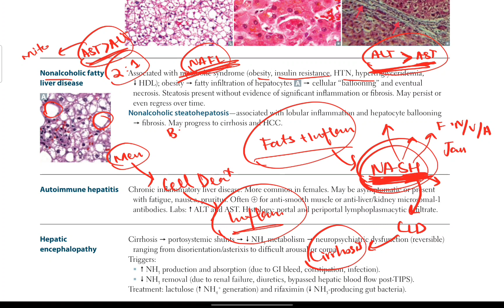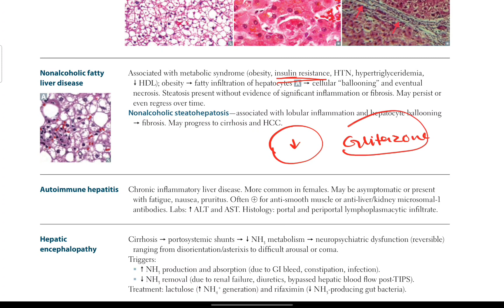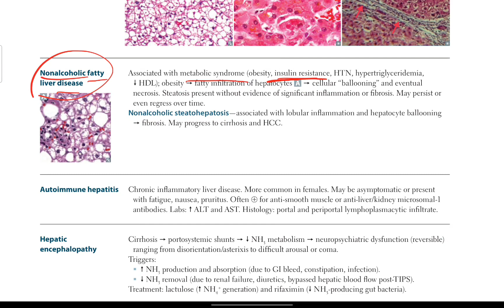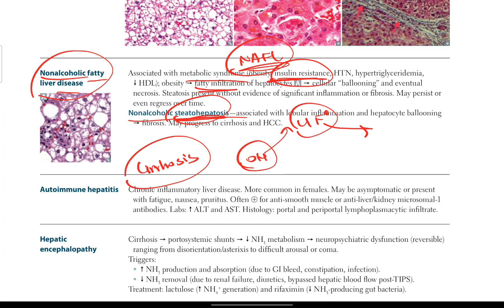USMLE Step 1, 2 | Non Alcoholic Fatty Liver Disease NAFL, NASH | Gastrointestinal # 22 | First Aid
Contents in this video:
• Non Alcoholic Steatohepatitis
• NAFL
• NASH
• First Aid Step 2 CK
• Step 2 CK
• Gastrointestinal